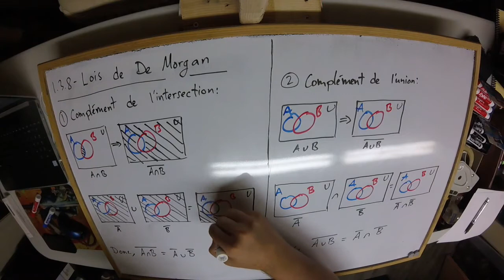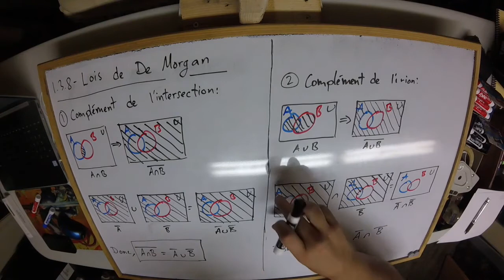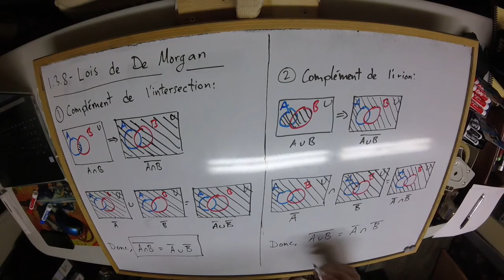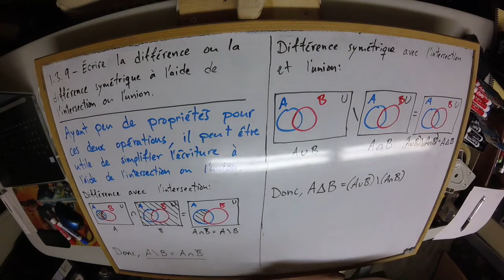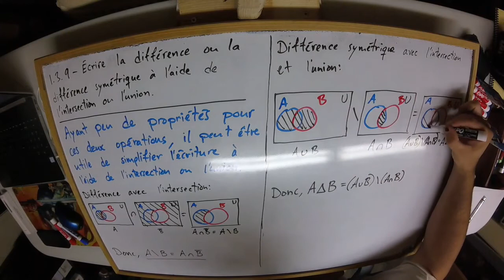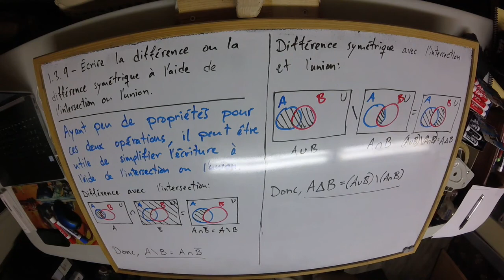Chapitre 1 - 1.3 - Propriétés des opérations sur les ensembles (partie 4)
Lectures associées : p. 20 à 22 des notes de cours du chapitre 1
Exercices suggérés : Exercices 1.5 p. 22 et 23 des notes de cours du chapitre 1